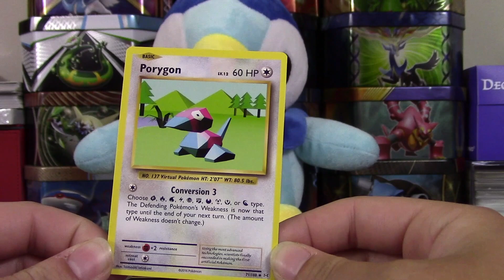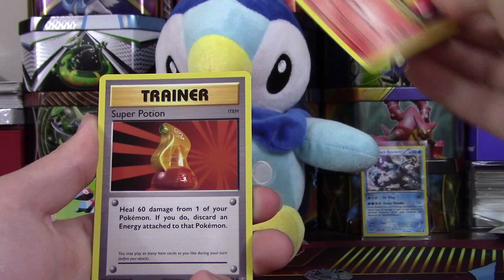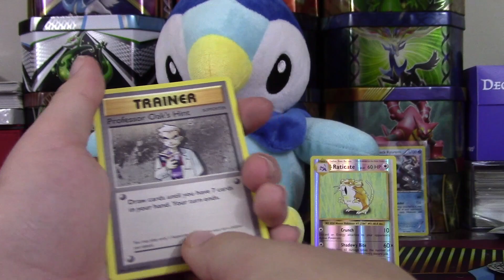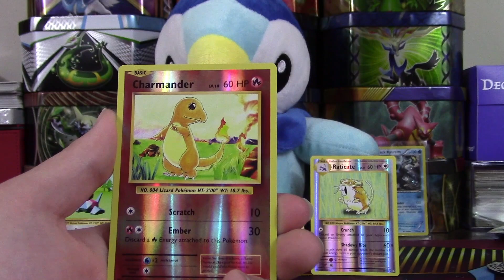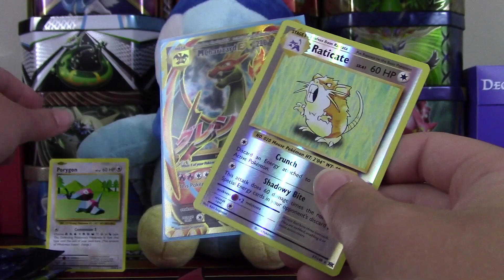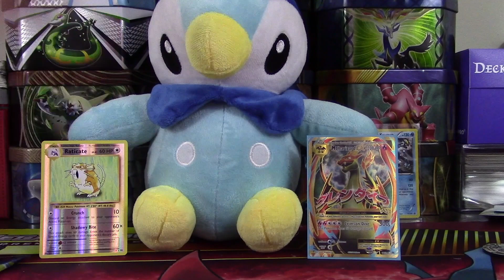I CALLED IT! Pokemon Cards- Evolutions 3 Pack Opening VS. The Green Bay Gallades| MLPB W3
It's Pokemon Card Evolutions Week! Your Palo Piplup's are on the road  for week 3 of the MLPB! Today we take on Stealthless and his Green Bay Gallades!

★ MLPB Information ★